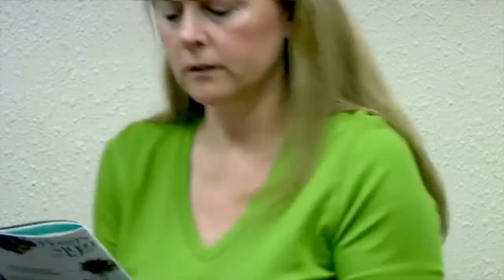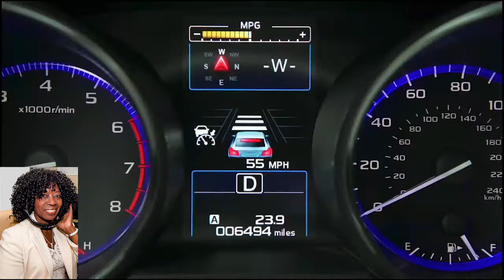Mommy Matters Linda Ciampa